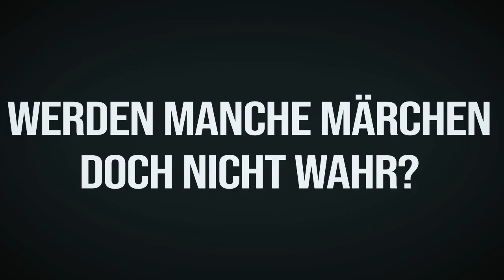Heldentod (2022) // Stefan Schroeder // Kristallwerk Graz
Drei Frauen, drei Leben und ein gemeinsamer Weg. Das ersehnte Happy-End aus dem Märchen lässt allerdings gerade wieder einmal auf sich warten. Zurück bleibt die unaufhörliche Suche nach Selbstbestimmung und dem eigenen Glück. Ein Stück über Mut und die endgültige Abrechnung mit der Illusion des vermeintlichen Märchenprinzen - und dass man am Ende doch alles selbst in die Hand nehmen muss und nichts mehr so sein wird wie zuvor.

Ein abenteuerlicher Theaterabend mit Tiefgang, bei dem einem so manches Lachen im Halse stecken bleibt. Beinahe wie Schneewittchen einst der Apfel ...

HELDENTOD von Stefan Schroeder
österreichische Erstaufführung
2022 Kristallwerk Graz

Regie: Florian Kutej
Bühne & Kostüm: Teresa Joham
Lichtdesign & Technik: Tobias Teichmann

​Cast: Katrin Ebner, Stephanie Laurich, Martin Moser und Tanja Schnalzer

Premiere: Fr, 8. April 2022
Weitere Vorstellungstermine:
Do, 21. / Fr, 22. / Sa, 23. / Di, 26. / Mi, 27. / Do, 28. / Fr, 29. / Sa, 30. April 2022

19.30 Uhr
Dauer: ca. 75 Minuten ohne Pause

Kristallwerk Graz
Viktor-Franz-Straße 9, 8051 Graz

Trailer: Max Schaller